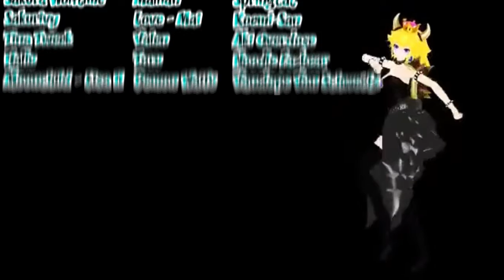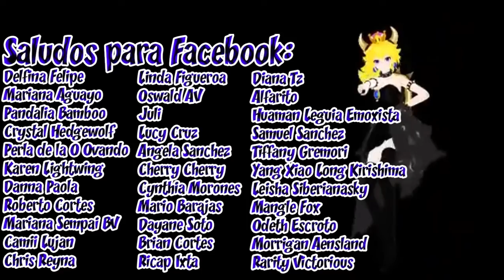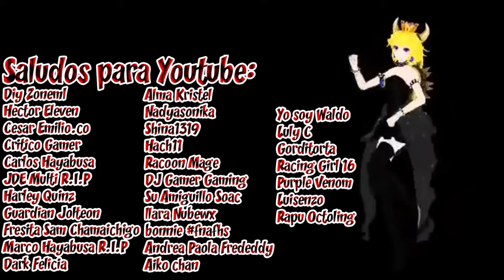OFERTA DE 2X1 DE GRAN PODER FEMENINO| UNBOXING NO.6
Y hola que tal como están chicos y chicas bienvenidos a este nuevo video de unboxing esta vez con una mejora muy grande y muchas mas cosas vienen en camino esperenlo muy pronto amigos y amigas Orca cambio y fuera :3!